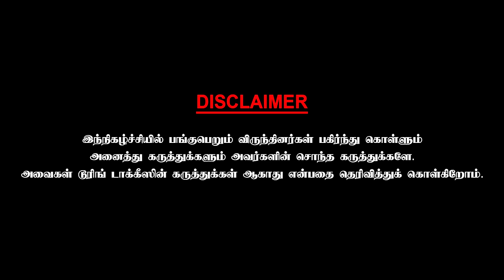எனக்கு ரொம்ப பிடித்தவர் விஜயகாந்த் - Music Composer Karthik Raja | Part - 1 | Chai With Chithra